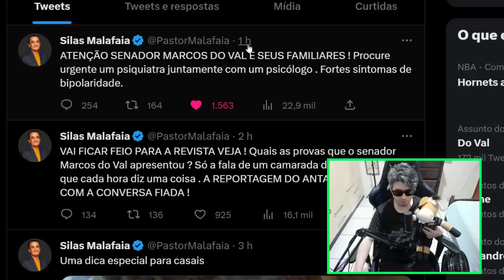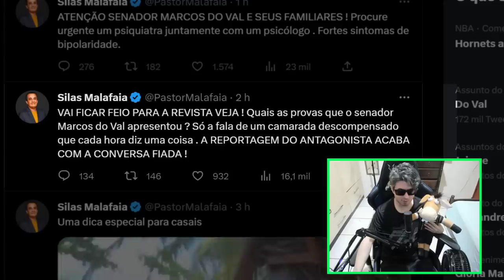MARCOS DO VAL NÃO GOSTOU DO QUE DISSE PASTOR SILAS MALAFAIA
O pastor Silas malafaia disse tudo o que pensa para Marcos do Val !